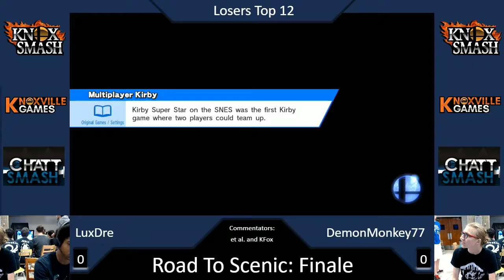LuxDre (Bayonetta) vs DemonMonkey77 (Yoshi) - L Top 12 - RTS Finale - 6-17-17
We hold a Super Smash Bros. Weekly Every Sunday @ Knoxville Games in Knoxville, TN. It Starts around 4:30pm EST and usually lasts until around 10pm.